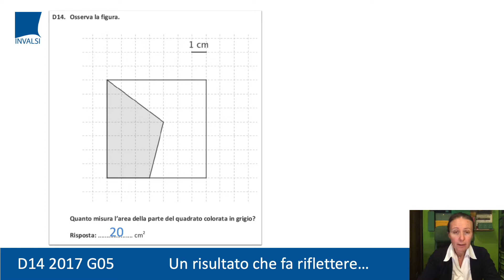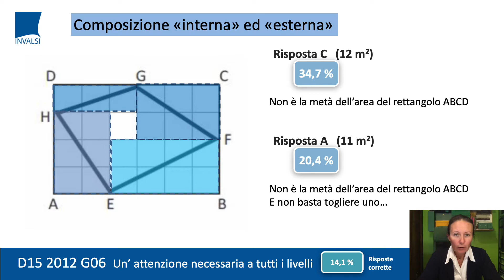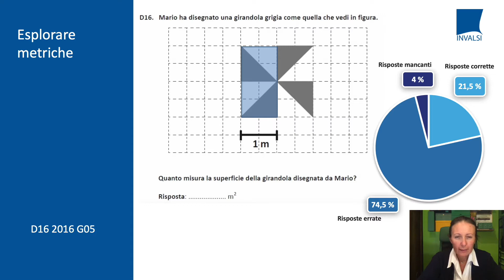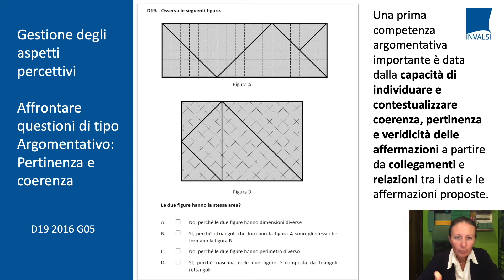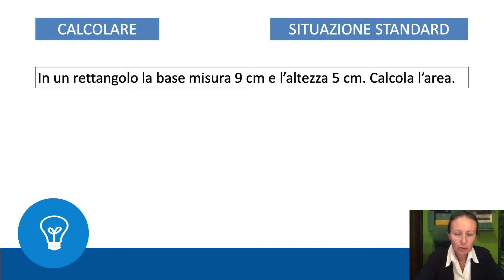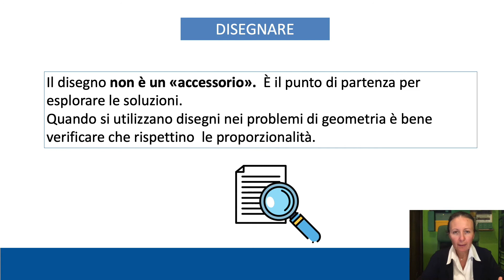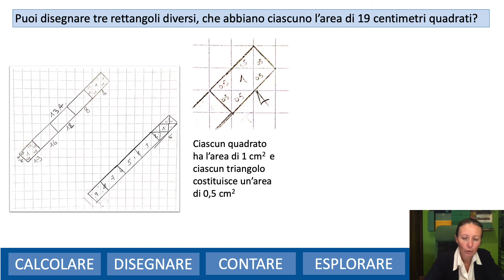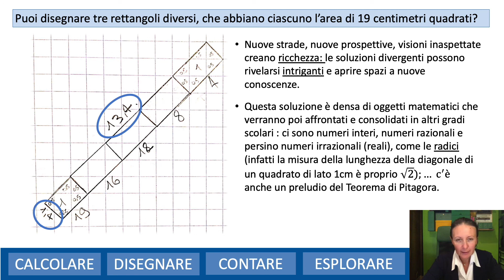Primaria - Perimetro e area figure geometriche - 5. La determinazione delle aree per scomposizione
Attenzione: a partire dal 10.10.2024 non sarà più possibile svolgere i questionari relativi ai video formativi.

Il Progetto di Formazione "Percorsi e Strumenti INVALSI" è a cura dell'Area 1 - Rilevazioni Nazionali di INVALSI.

Progetto:
Roberto Ricci
Alessia Mattei

Redazione INVALSIopen:
Savina Cellamare
Claudiana De Cesare
Claudia Di Cresce
Rocco Iannalfo

Autori INVALSI di Matematica:
Silvia Beltramino
Giorgio Bolondi
Rossella Garuti
Nicoletta Nolli
Aurelia Orlandoni
Domingo Paola
Ketty Savioli
Valentina Vaccaro

Alcuni dei materiali del Progetto sono stati creati con l'ausilio del software Geogebra.